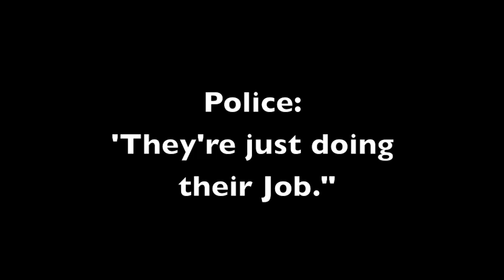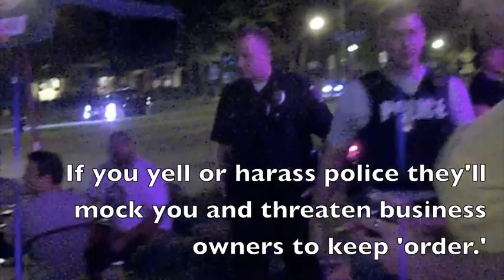Police: They Are Just Doing Their Jobs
contributors who are currently living around the Keene, NH area.